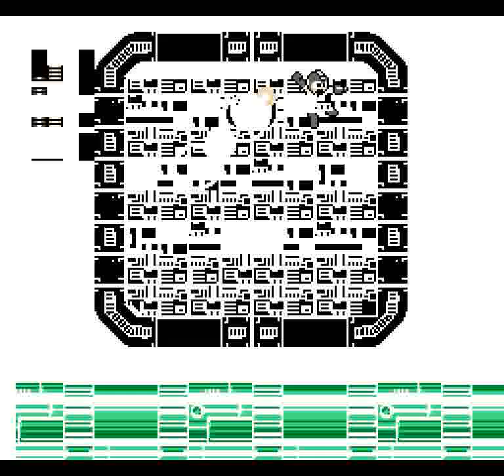Mega Man 4 (NES) - Cossack 3